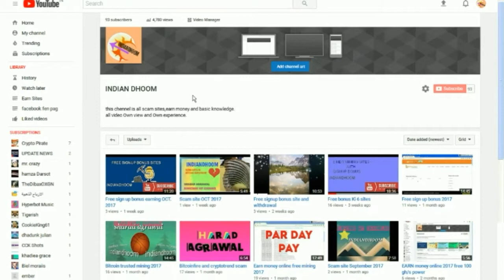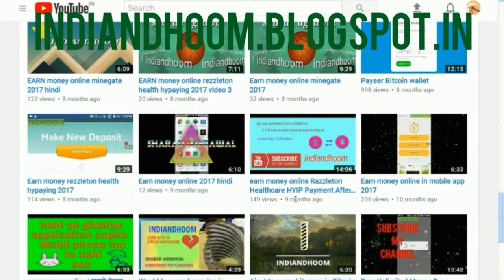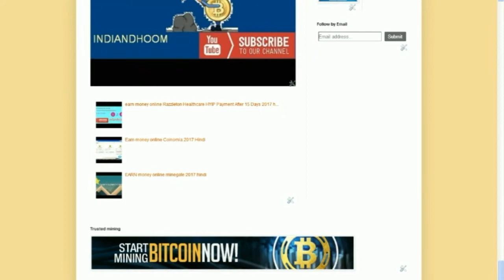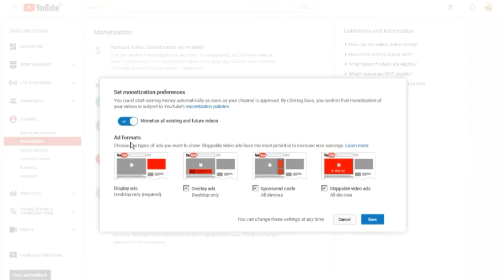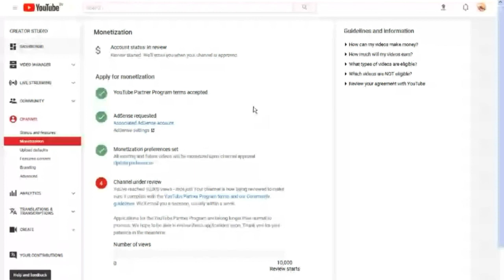Youtub monetization enable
10000 views and no strike
In today's video we will see information about earning from YouTube.
आज के वीडियो में  हम यूट्यूब से  एअर्निंग  की जानकारी देखेंगे।
Whenever we add video, we also get some amounts from the revenue generated from the advertisement shown in it.
But now some rules have been changed.
जब भी हम वीडियो ऐड करते है तो उसमे दिखाए जाने वाले विज्ञापन से होने वाली कमाई से हमें भी कुछ अमाउंट मिलता है।
परन्तु अब कुछ नियम बदल  दिए गए है।
It requires 3 batto.
1) Google Absence Account
2) 10000 views
3) Do not have any objection or warning.
इसमें 3 बातो का होना जरुरी है।
१) गूगल अब्सेंसे खाता
२) १०००० व्यूज
३) कोई भी आपत्ति या चेतावनी  न हो।

Seeing my other videos will also be earning.
मेरे दूसरे वीडियो भी देखे कमाई होगी।
code-- WqQyAS

--** my other earning video--**__
some earning video free  mining power